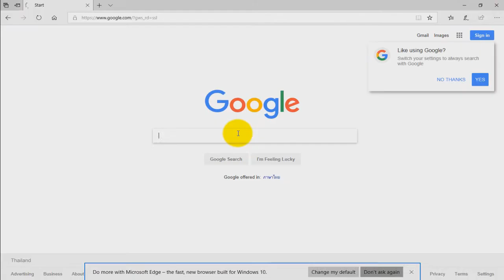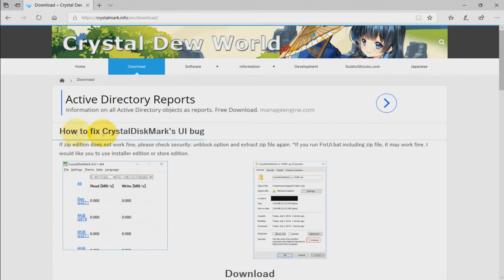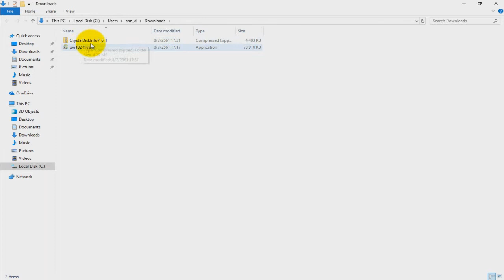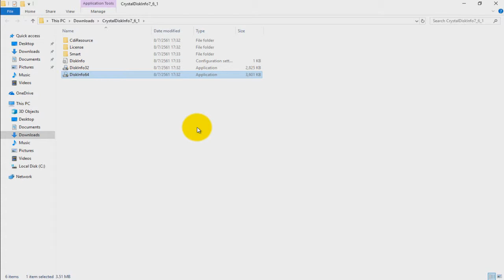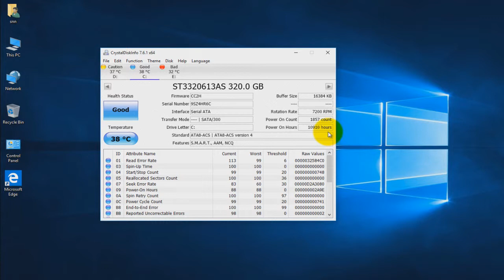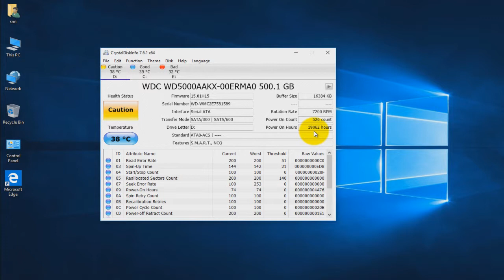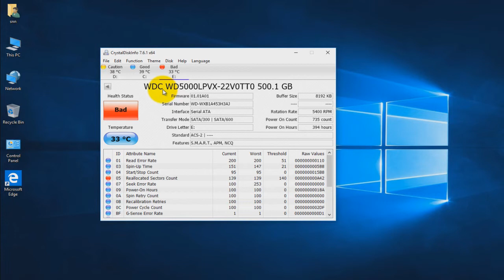CrystalDiskinfo : โปรแกรมตรวจสุขภาพฮาร์ดดิสก์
แนะนำโปรแกรมสำหรับเช็คสภาพฮาร์ดดิสก์ พร้อมอายุการใช้างานที่ผ่านมา